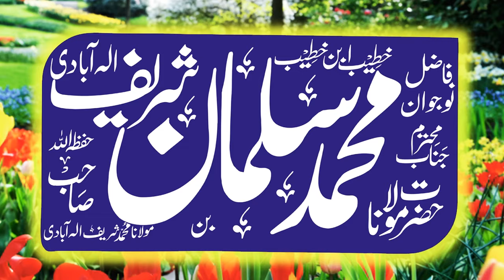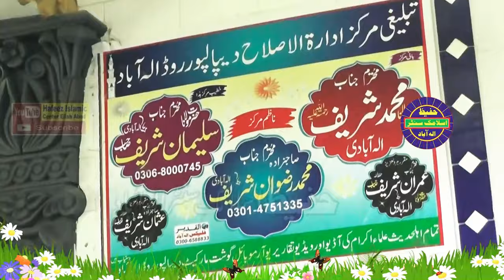Molana Suleman Sharif Ellahabadi Topic Ghareebo ko khana khilany ka ajr,Maskeen log kon? 13 Jan 2023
Molana Suleman Sharif Ellahabadi Topic Ghareebo ko khana khilany ka ajr,Maskeen log kon? 2023